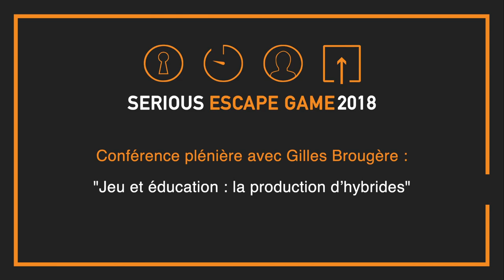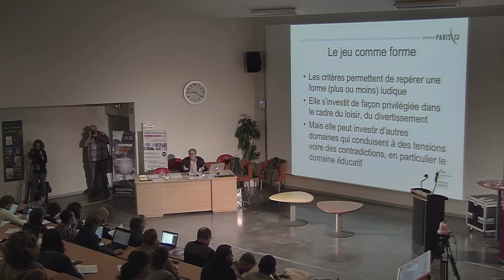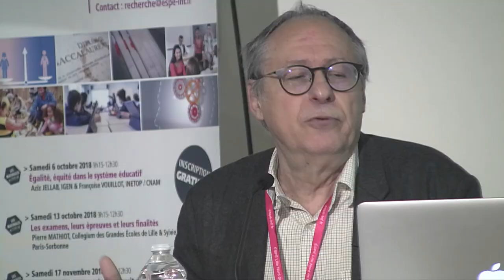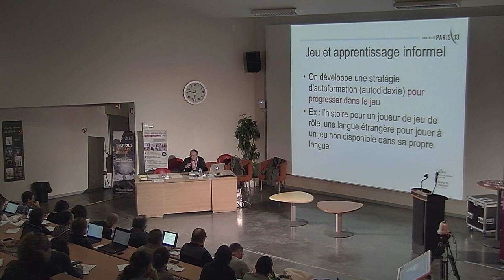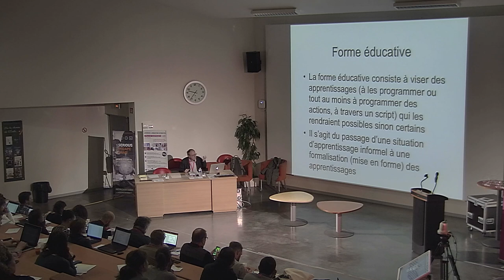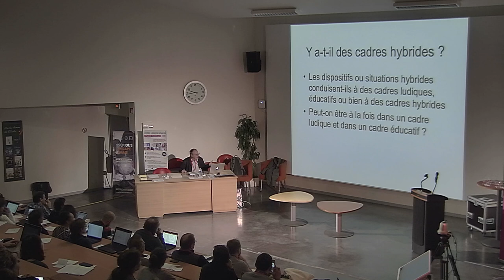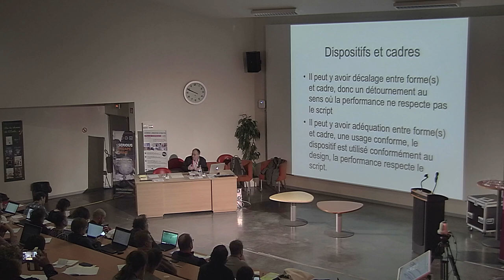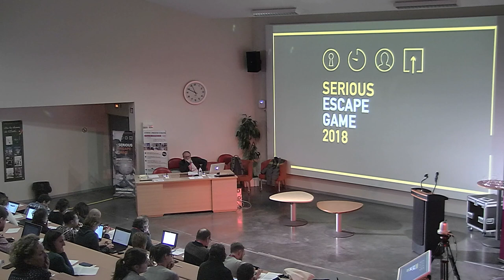SEG 2018 - Jeu et éducation : la production d’hybrides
Conférence plénière avec Gilles Brougère : "Jeu et éducation : la production d’hybrides"